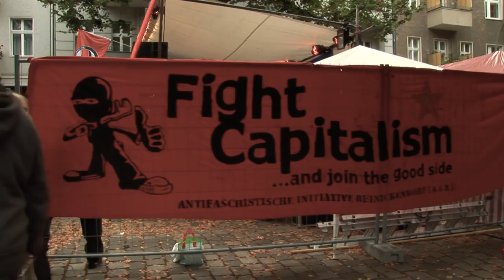Rap gegen Polizeigewalt - Holger Burner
In der Nacht zum Neujahr 2009 wurde Dennis von einem Berliner Polizisten in Schönfließ erschossen. In Erinnerung an seinen tot fand im September in Berlin ein Hip Hop Konzert unter dem Motto "No Justice No Peace - OpenAir gegen Polizeigewalt" statt. Im Rahmen der Veranstaltung interviewten wir verschiedene Rapper zu ihren Erfahrungen mit Polzeigewalt und zu ihren freundschaftlichen Verbindungen zu Dennis J. . Im Interview und auf der Bühne waren Holger Burner, MC Shammy ,Big Baba und Blockwart.